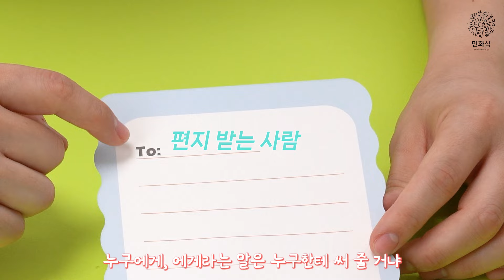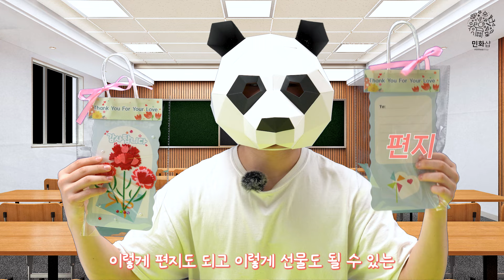금손? 똥손? [따라미스쿨] 14화 화니의 가정의 달 만들기!I 가정의달만들기, 어버이날, 어린이날, 스승의날, 편지만들기, 입체편지, DIY, 5월선물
안녕하세요 여러분~! 따듯한 봄날이 솔솔 오는 가정의 달 5월!

다들 가정의 달 준비는 하고 있으신가요?

어버이날, 스승의 날, 어린이날 등 여러 가지 날이 있는데요!

오늘은 그날에 걸맞게 마음을 표현할 수 있는 걸 만들어 본다고 해요!

과연 오랜만에 돌아온 화니는 잘 만들었을까요~?!

영상 끝까지 확인해 주세요~!